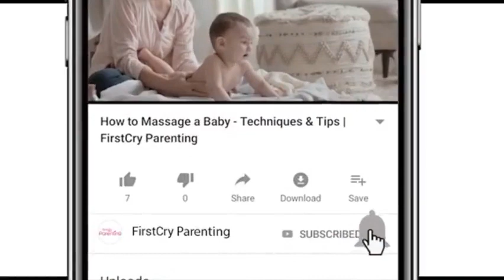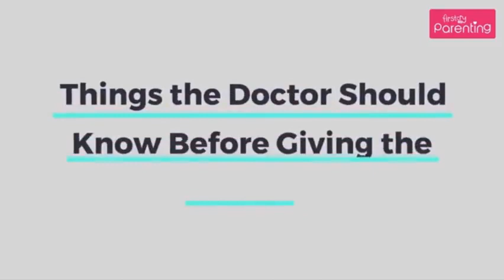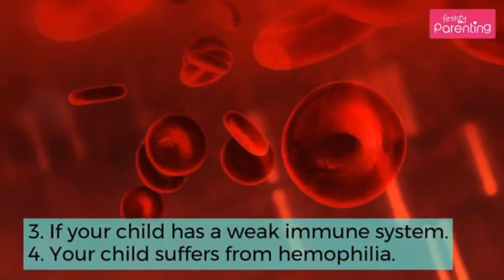Pneumococcal (PCV) Vaccine for Babies - Schedule, Side Effects & more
The above video and any contents therein are posted on this YouTube Channel – 911GlobalMeds - for informational and educational purposes only and are not intended to be a substitute for professional medical advice, diagnosis, or treatment.

The main purpose of posting this video is to provide a single platform about the excerpts, facts and comments on different drugs and medications as presented by renowned Physicians, Pharmacists and Patient Users globally. All contents including text, graphics, images and information contained on or available through this video are strictly not to be taken as any kind of medical advice or reference for drugs usage to cure or treat any disease. Doctors, Physicians and Pharmacists have their own professional views regarding a medicine after the study of a patient condition and so it is strongly recommended to consult them before taking any medicine to cure or treat any kind of health challenges.

911GlobalMeds does not make any claim or validate the views presented in this video and disclaims any liability for any loss, damage, or injury in conjunction with any use of /application on the basis of this video, or the instructions, advice or experiences expressed herein. NO BRAND OR GENERIC MEDICATION IS BEING PROMOTED FOR SALES by the display of this video.

The video is acknowledged to be shared from the original video source - and no claim is made on the ownership of this video which remains an Intellectual Property of the spokesperson or owner of this video.